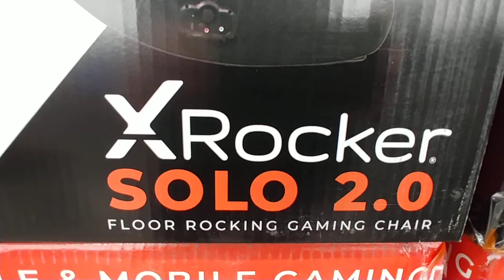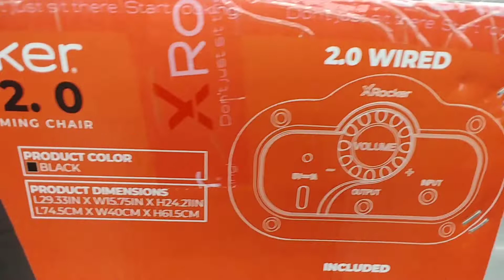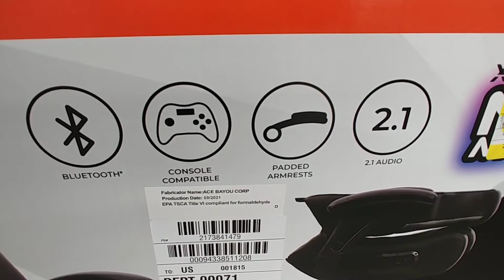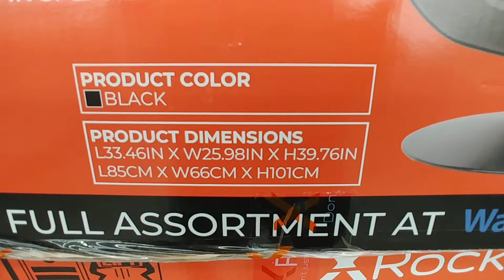Gaming Chairs At Walmart - December 2021